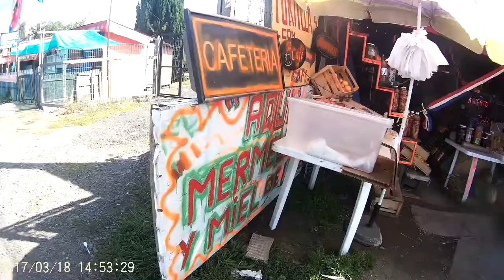Keeway Superlight - 2 / 7 - Recorriendo el sur de Chile - Región de Los Lagos Inicio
Capitulo dos de esta iniciativa que es documentar un viaje al sur de Chile con una moto China para ciudad, 3500 km en total sin problemas.
En este capitulo recorreré desde el Maule hasta Llanquihue.
Aunque en el camino habrá un desperfecto técnico por ir a mas rpm de lo que la moto aguanta por manual. Recuerden no superar las 7500 rmp con esta moto en viajes largos :)